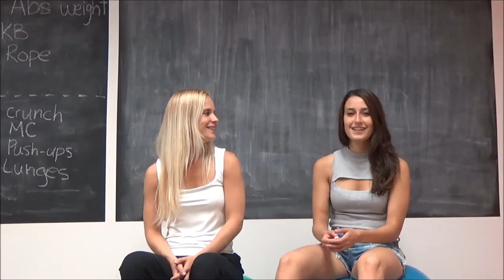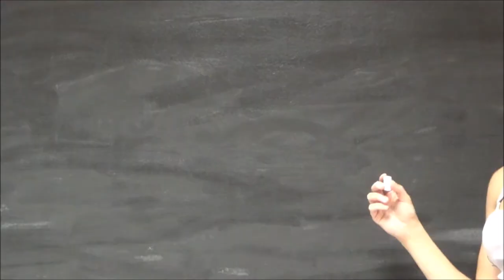SOCIAL ENTREPRENEURSHIP in Slovakia: FLIT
The idea behind the project ‘Youth Empowerment Through Social Entrepreneurship “We Care” (YES, WE CARE)’ is aimed at developing skills of youth to appreciate the community, the environment and their participation in the social and political processes as well as to work on sustainable businesses in the field of social entrepreneurship (SE).